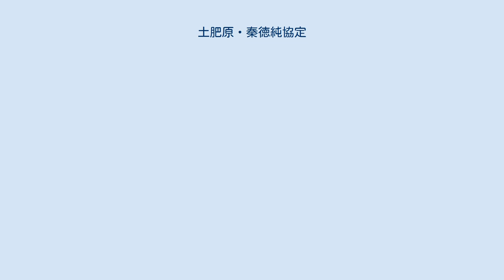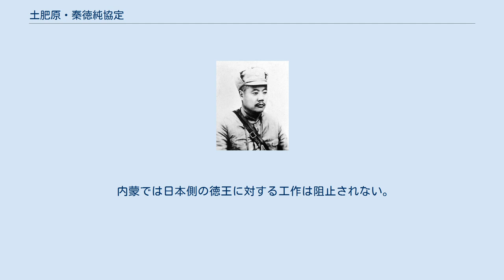土肥原・秦徳純協定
土肥原賢二 土肥原・秦徳純協定（どいはら・しんとくじゅんきょうてい、中国語名：秦土協定）は1935年6月に発生した張北事件に端を発し、事件に関与した国民革命軍第二十九軍によるその他の問題を含めて同月27日に取り決められた日中間の協定である。
日本側代表の土肥原賢二と中華民国側代表の秦徳純の名が協定名となった。
 1934年10月26日午前10時頃察哈爾地方を視察していた日本軍川口中佐の一行8名は張北付近を通りすぎようとしていたが国民革命軍第二十九軍第百三十二師（師長は趙登禹（zh））の衛兵がいきなり青龍刀と自動小銃を突きつけた。
このため、一行中の書記生が正式に説明しようと衛兵の指揮者と交渉したが兵士達はこの書記生を殴打するという不法行為を行い不穏な様相を示した。
一時間後には日本語を理解する公安局員が立会い事態は収拾されたが、この原因は第二十九軍軍長の宋哲元が日本人旅行者に保護を与えぬとする密命にあった。
 先の張北事件の際にはこのような事件は再発させないとの誓約がなされていた。
しかし1935年5月30日にトラックで多倫を出発した日本軍特務機関員の一行4名は6月5日午後4時に張北の南門で第百三十二師の衛兵に停車を命じられた。
一行は特務機関の身分証明書を提示したが無効であると跳ね付けられ、第百三十二師の司令部に連行され、荷物と旅行用品の厳重な検査が行われてから一部屋に監禁の上、青龍刀や銃剣が突きつけられながら脅迫されて尋問を受け、食事と寝具は与えられずに翌日午前10時に釈放された。
監禁は宋哲元の参謀長の命令であり、その他の尋問等の侮辱は軍法署長も知るところであった。
 宋哲元 当時の宋哲元軍つまり第二十九軍は張家口に第三十七師、張北に第百三十二師、宣化に第三十八師、保安に暫編第二師を有し、二万の新兵を募集していたため、その兵力は六万から七万を有し、また排日の首魁馮玉祥の元部下であり、その時期にあった熱河戦では喜峰口で日本軍に頑強に抵抗した経験を持つ排日思想の強い軍隊ゆえに中国北部の排日軍閥一掃を望むなら無視できない存在となっていた。
関東軍は日頃の宋哲元が日本と満州に対して挑戦的であったため、この機会をとらえて糾弾することになった。
 6月17日関東軍幕僚会議では以下の決定がなされた。
 その翌日、南京政府行政院は宋哲元の罷免を決定した。
 6月27日土肥原特務機関長が提出した要求事項全てについて秦徳純が承諾した。
回答文書の内容は以下の通りだったが、その発表は行われなかった。
 第二張北事件に関し謝罪し責任者を罷免する。
 日中国交に悪影響を及ぼす機関を察哈爾省より撤退させる。
 日本の察哈爾省内での正当な行為を尊重する。
 昌平・延慶・大林堡を経て長城に至る線以東の地域及び獨石口北側より長城に沿い張家口北側を経て張北県南側に至る線以北の地域より宋哲元軍を撤退させ撤退後の治安は保安隊が担当する。
 以上の撤退は6月23日から二週間以内に完了する。
 第三項の「日本の察哈爾省内での正当な行為を尊重する」の解釈について土肥原と秦の間の口頭による約束で中国が承諾した主要なものは以下の通りである。
 察哈爾省における飛行場と無線電信設置が許される。
 山東、山西からの移民が察哈爾に入ることの阻止。
 張家口の徳華洋行の事業の継続を困難にする工作。
 察哈爾省で日本人を軍事又は政治顧問にすること。
 内蒙では日本側の徳王に対する工作は阻止されない。